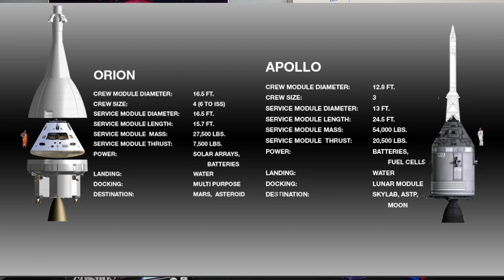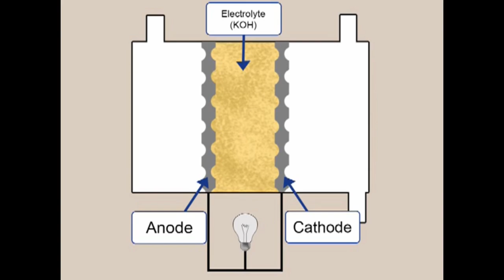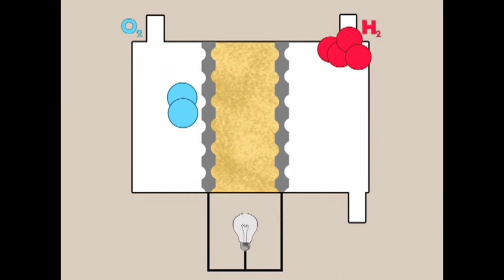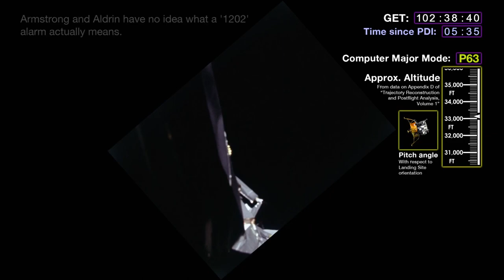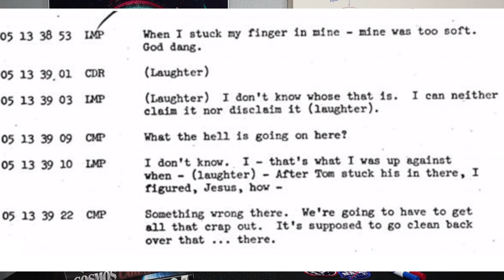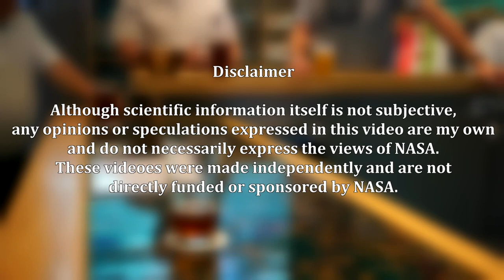What's the difference between the Apollo and Orion Capsules? | Scientific Drinking 8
The Apollo and Orion capsules look similar, but there's more going on under the hood. Find out about what we've learned in the field of manned spaceflight over the past 50 years and how we've applied that knowledge in the revolutionary Orion capsule!